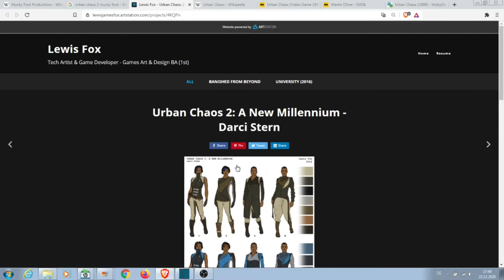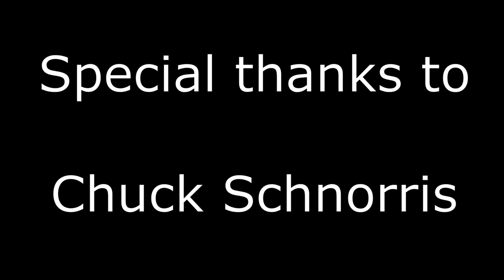Urban Chaos on PC - Sledgehammer Review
A game review and spoof of Urban Chaos with Gameplay. Urban Chaos is a beat'em up/action-adventure/open-world game from the 90s. It has probably one of the best hand to hand combat systems ever made. It is one of the games I was addicted to when growing up because the combat system is just so much fun. Apart from that, D'arci Stern is such a cool character. She was and still is one of my favorite video game characters ever.

Timestamps:

0:00 Video intro
2:00 Game Introduction
3:00 Game Review

Might contain footage from Thief the Dark Project; Heart Of Darkness; Amnesia the Dark Descent; Magic & Mayhem; Urban Chaos; Dungeon Keeper; Bud Spencer and Terence Hill Slaps and Beans; Shadowrun Never deal with a dragon; Shadowrun SNES; TMNT Turtles in Time; Punch Club; Shadowrun Choose your enemies wisely; Eastward; Into The Pit; The Grinch; Retron 5; Omikron The Nomad Soul; Asterix and Obelix Slap them All; Another World; Flashback; Rush'n Attack; Shadowrun on the Sega Genisys; Penumbra Overture; Penumbra Black Plague; Fahrenheit Indigo Prophecy